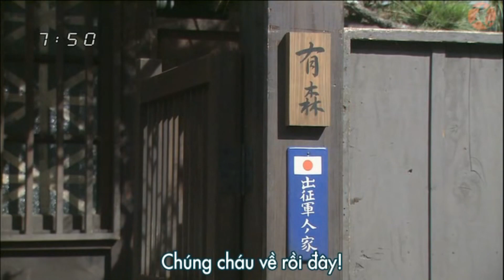Junjou Kirari Trái tim trong sáng Vietsub HD Ep 125